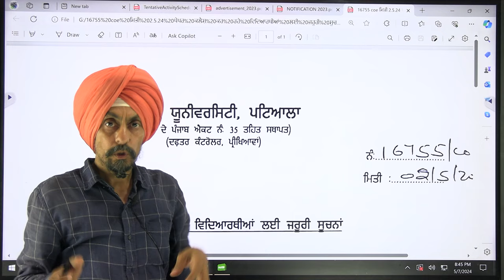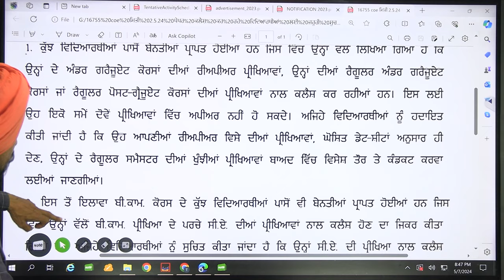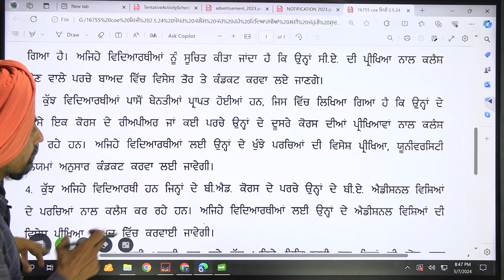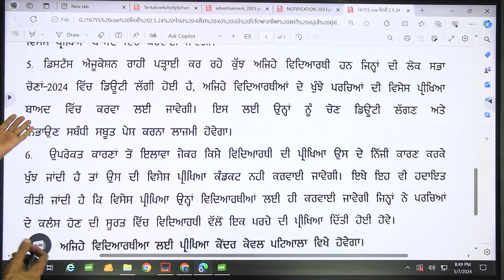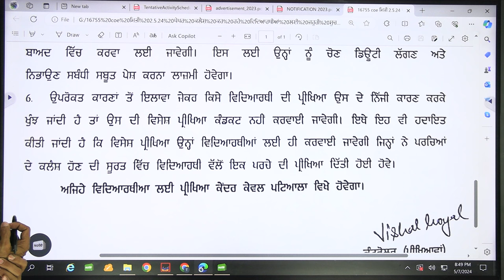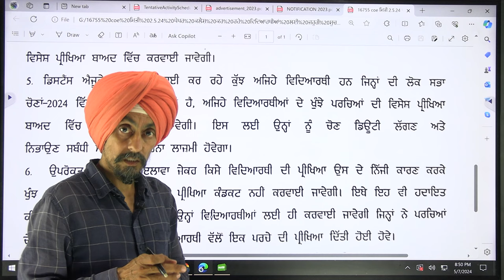paper clash solution of punjabi university patiala l New datesheets of ba,maca,b.com, additional